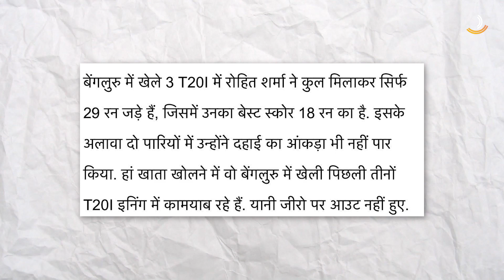Rohit Sharma को लगी किसकी नजर जुड़े कई शर्मनाक Records! India Vs Afghanistan 3rd T20i | Cricket Gyan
क्रिकेट मैच की सभी अपडेट जानने के लिए जुड़े क्रिकेट ज्ञान के साथ। यहां आपको मिलेगा प्री मैच, मिड इनिंग्स और पोस्ट मैच एनालिसिस के साथ-साथ हमारी टीम देगी आपको पल-पल की जानकारी।

क्रिकेट ज्ञान के साथ बढ़ाए अपना GYAN, तो किस बात का है इंतजार फौरन सस्कॉइब करें CRICKET GYAN।